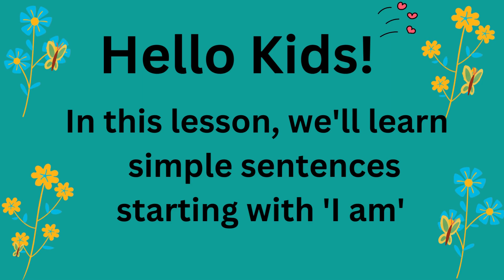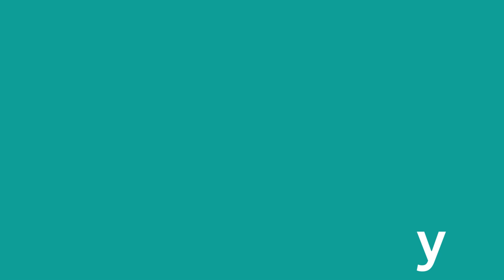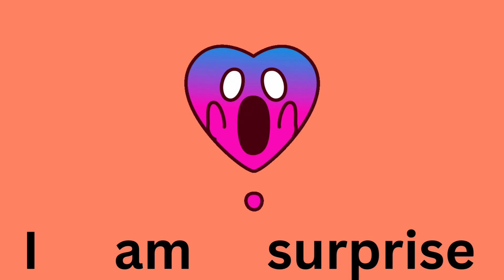Simple reading practice | Reading lesson for kids | ' I am ' sentences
Simple Reading.